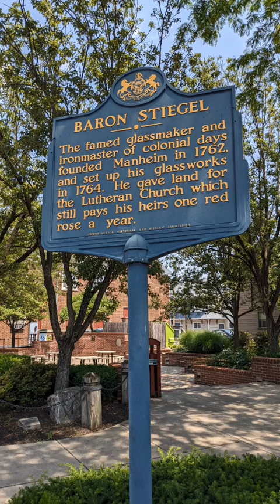History In A Minute - Baron Stiegel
Today we visit the Baron Stiegel Pennsylvania Historic Marker in Manheim Pennsylvania. Baron Von Stiegel was an eccentric man who enjoyed living opulence. He was famed for his brilliance in iron making and later glass making but in the world of finance he ran into problems. His real name was Henry William Stiegel but earned the name Baron because of the locals love and admiration. Come along as we delve into more hometown history. As always we'll see you all about town!!!